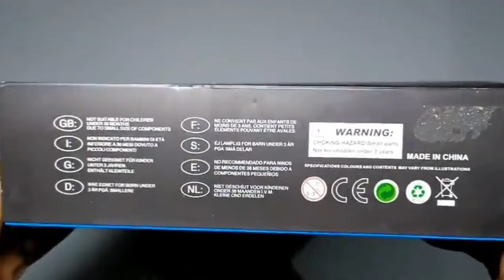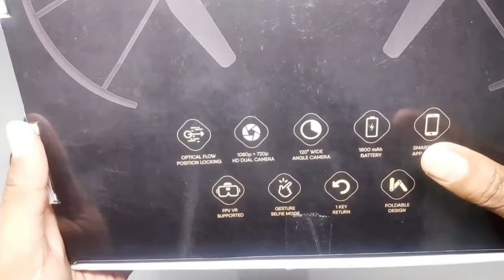Best 5 drone under 10000 In India in 2022||Top 5 Camera Drones under 10000 ||Best Drone Under 20000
Dhaani Enterprises Customer Care Number:   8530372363 / 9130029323 / 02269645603
Dhaani Enterprises ODISHA number :- 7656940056 /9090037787

1) Amitasha 2.4GHz Selfie Gesture WiFi Camera Drone
2) SUPER TOY YCRC A6 Pro Foldable Remote Control Drone
3) HILLSTAR Pioneer Foldable Remote Control Drone
4) Garuda / JUGNU 1080 Multi color| WiFi HD Drone
5) Foldable Toy Drone with HQ WiFi Camera
6) ROYAL TIME Drone with 4K Camera Live Video,WiFi FPV Drone for Adults
7) Amitasha FPV 4K HD Wi-Fi Camera Drone
8) Drone with 480P 4K Camera Live Video,WiFi FPV Drone

DJI Mavic Mini Fly More Combo Drone
DJI Mini 2 Fly More Combo
20MP Budget camera for Youtubers
DJI Mavic Mini FlyCam (Single Battery)
DJI Mini 3 Pro (DJI RC) 48MP Photo, 34-min Flight Time
Wi-Fi 1080p HD Drone Camera, Multicolour
Drone S20W 2.0MP Drone